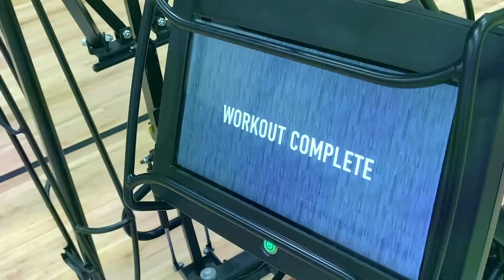Parker Phillips - Complex 7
Parker Phillips - Class of 2027